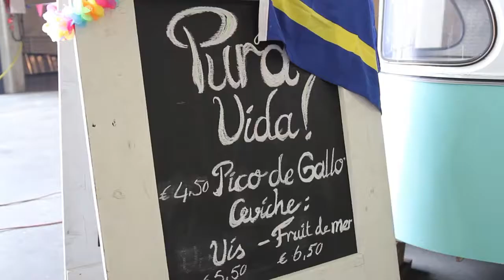Pearl meets Kip&Rijst Fest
credit Pearl Event